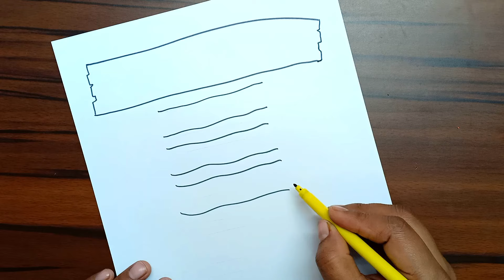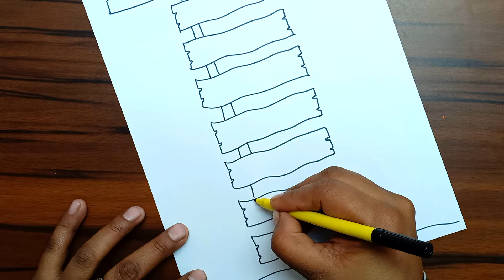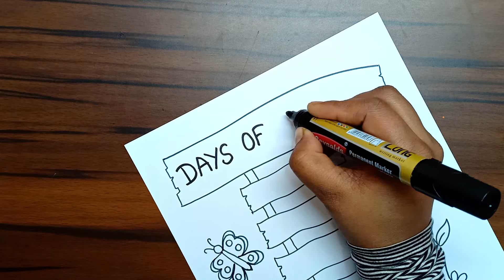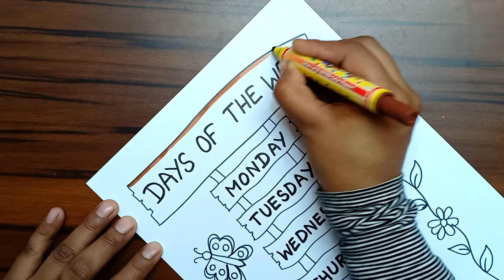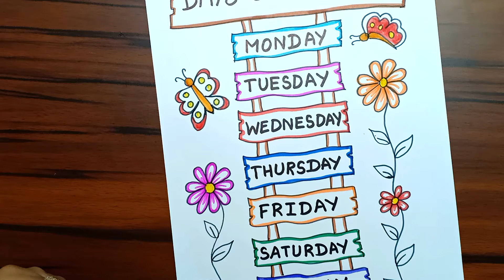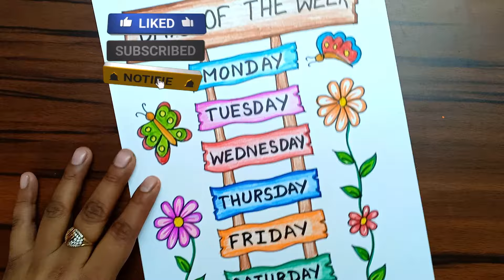Days of the Week Chart | Seven Days of a Week Drawing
About This Video :

Days of the Week Chart Very Easily.

Sketch Colours And Crayon Colours Used For Colouring